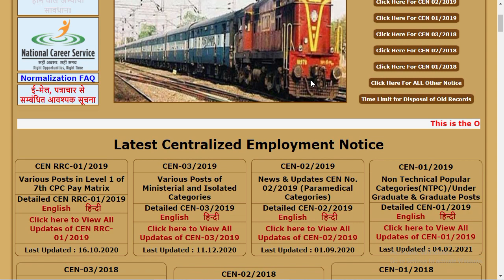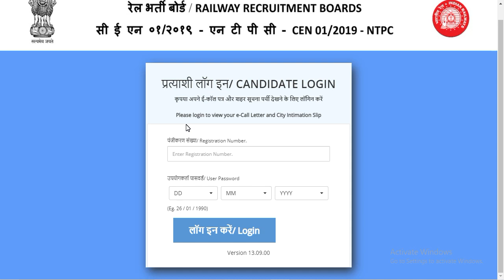Railway RRB NTPC Phase 4 Official link Activated